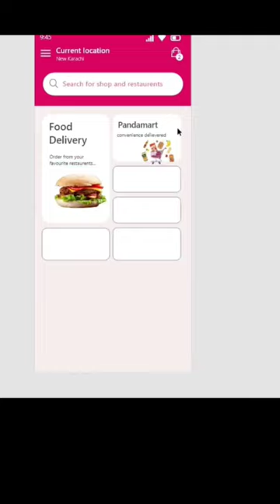Food Panda App UI Design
In this video i design a clone foodpanda app, i hope u guys like and enjoy it

foodpanda, cloneapp, mobileapp, design, uidesign, uiux, designing, Adobe